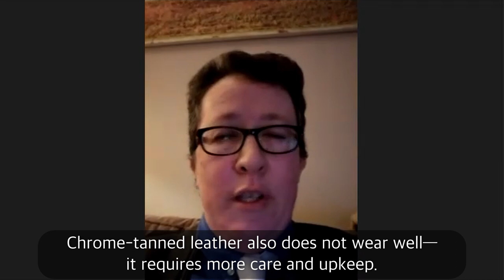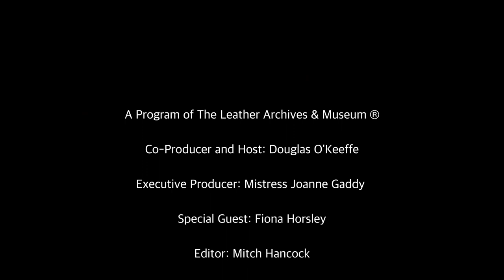Fiona Horsley 2021 - The Fireside Chat Series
Fiona Horsley is  SA Bootblack 2017— the first Bootblack in SA Leather South Africa's history.

In this video, Fiona talks about discovering BDSM through voyeurism, her body confidence journey, how she found her place in the community through bootblacking, and the struggle to create a bootblack community in the South African leather scene.